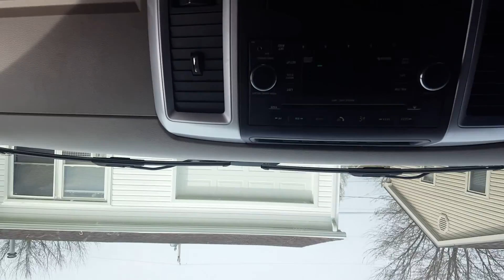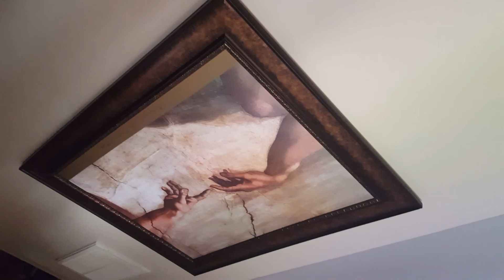March 30, 2016